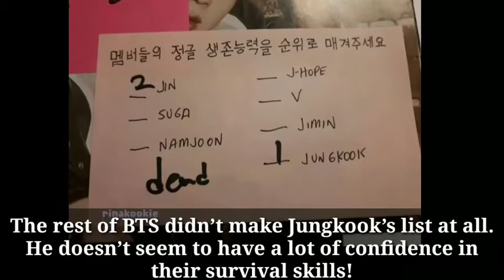BTS's Jungkook ChoseThe Only Members Who Could Survive In The Wild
Source of information:Koreaboo.com

✔"CTTO"